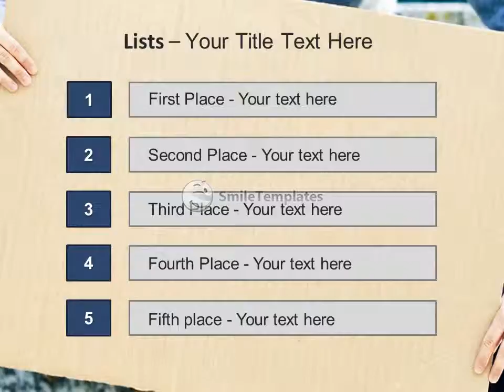Wan With Ads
To download this template in PowerPoint format (.pptx) please go If you want see some related templates on these theme, please go